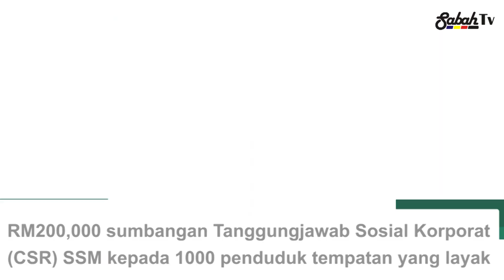Jualan Sentuhan Rakyat Ringankan Kos Sara Hidup